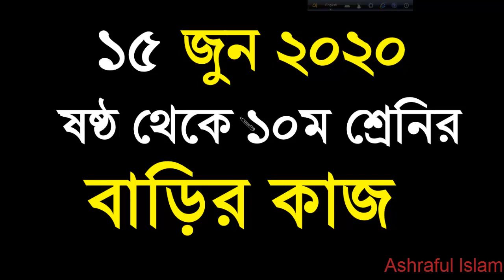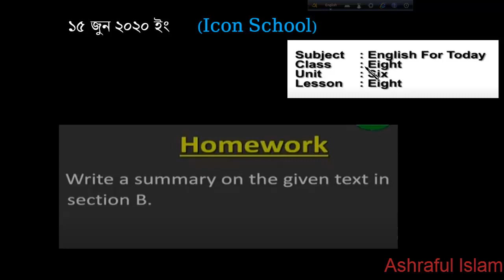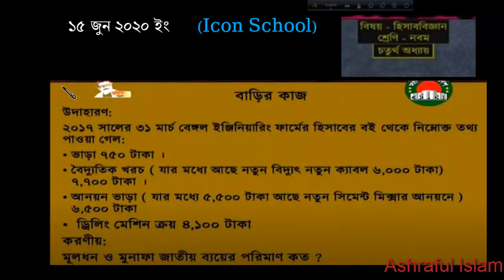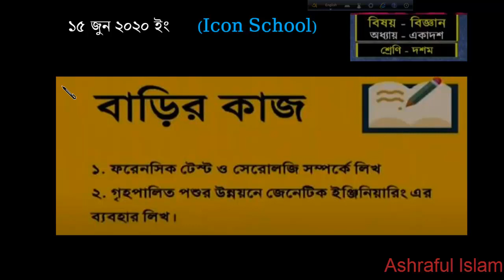15 june Home Work High School Class 6 - 10! Amar Ghore Amar School! Sangsad TV Live Class!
15 june Home Work High School Class 6 - 10! Amar Ghore Amar School! Sangsad TV Live Class!